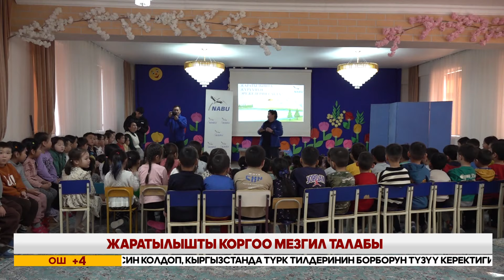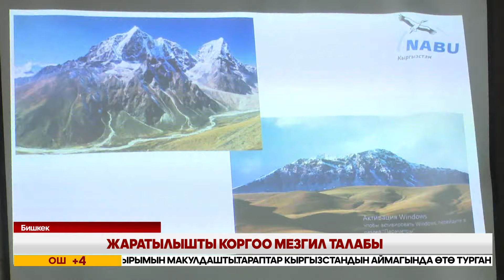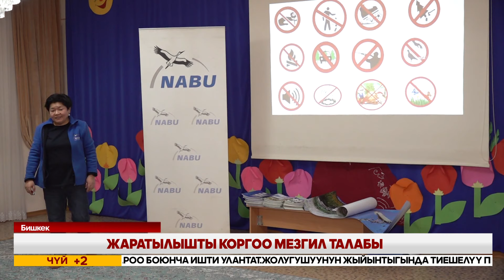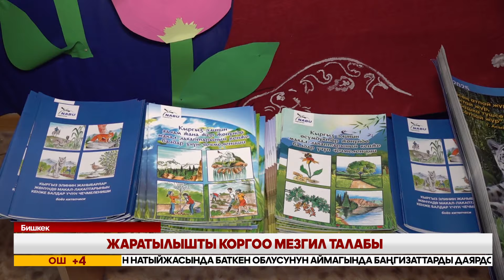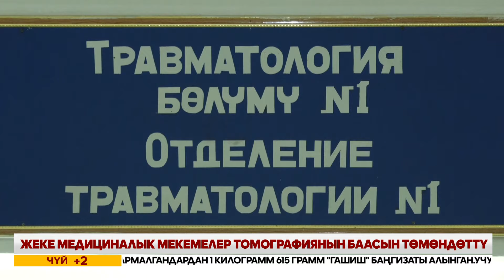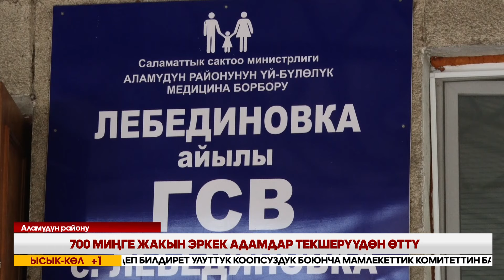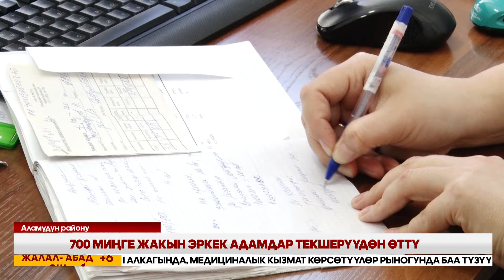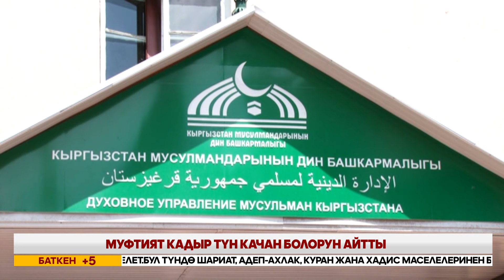Кечки жаңылыктар топтому // 18 03 2024